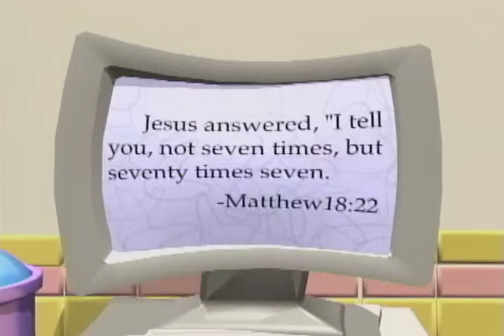VeggieTales | What If I Can't Forgive? | The Grapes Of Wrath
What do you get when a bunch of very cranky grapes make fun of Junior Asparagus? One sad asparagus and one big problem. Can Junior’s dad show the grapes the error of their ways? Will Junior ever be able to forgive them? Does anybody know what seventy times seven equals? Learn the answers to these questions and more as Larry the Cucumber tells the story of "The Grapes of Wrath!"